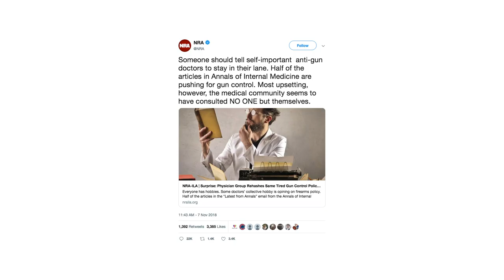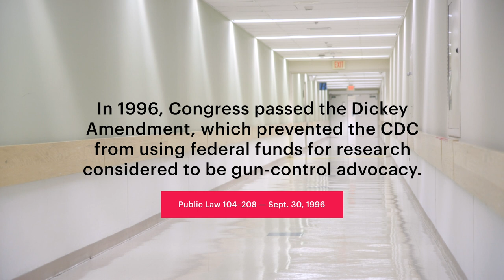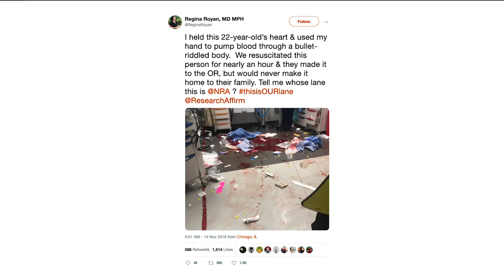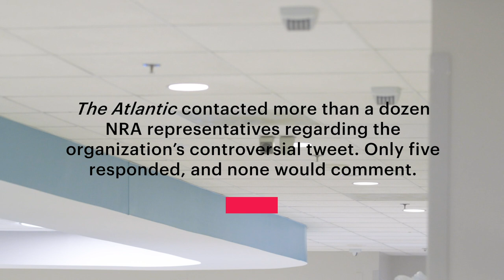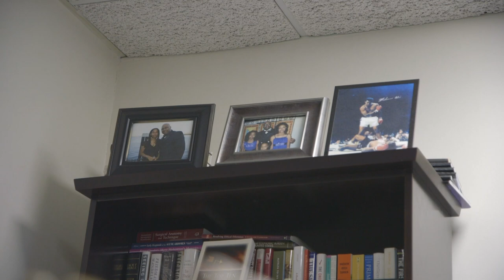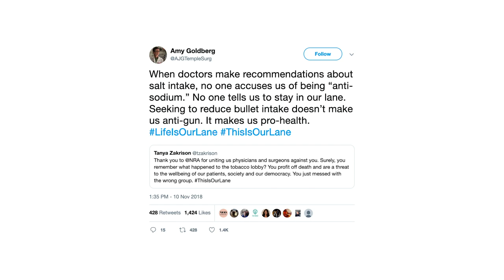Why Doctors Are Taking on the NRA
“I see more gunshot wounds as a trauma surgeon here in the United States per week than I did when I was serving in Kandahar, Afghanistan,” says Dr. Mallory Williams, chief of the Division of Trauma and Critical Care at Howard University Hospital. “There’s no question about it.”

In a new Atlantic short documentary, American Trauma: How the NRA Sparked a Medical Rebellion, Dr. Williams and other esteemed trauma surgeons explain how the severity—and, frequently, fatality—of gunshot-related injuries has galvanized the medical community to take action against gun violence. However, in many ways, their hands are tied: In 1996, Congress passed an amendment—lobbied for by the National Rifle Association—that prevented the Centers for Disease Control and Prevention from using federal funds to “advocate or promote gun control.” This includes conducting government-sponsored research on the effects of gun violence.

In the film, Dr. Joseph Sakran, director of emergency general surgery at Johns Hopkins Hospital, laments the fact that the NRA has effectively succeeded in enforcing its “stay in your lane” position on doctors and gun policy. “Trying to provide the care that those patients need after they've been shot is not enough,” Dr. Sakran says. “There are some injuries that we see that despite the best medical technology, we're not able to save those patients. So the way you save those patients is to prevent [the injuries] from ever happening in the first place … We have to do more.”

The doctors interviewed in the film emphasize what they perceive to be the nonpartisan nature of the gun-violence epidemic, which they often refer to as a public-health crisis. Dr. Williams likens the responsibility he feels to take action to the role the medical community played in affecting policy decisions about tobacco regulation and drinking and driving. “I find this to be a logical continuum that the gun discussion would include a medical voice,” he says.

“This is not a Democratic issue. It's not a Republican issue,” Dr. Sakran says. “This is an American issue. And it’s a uniquely American problem.”